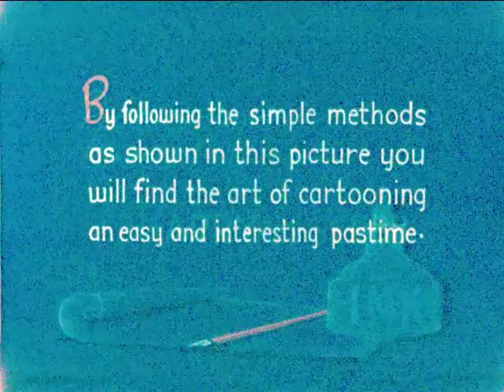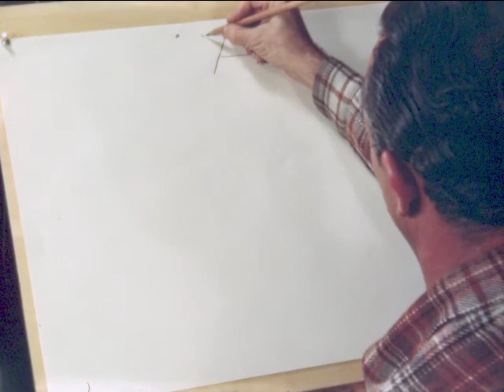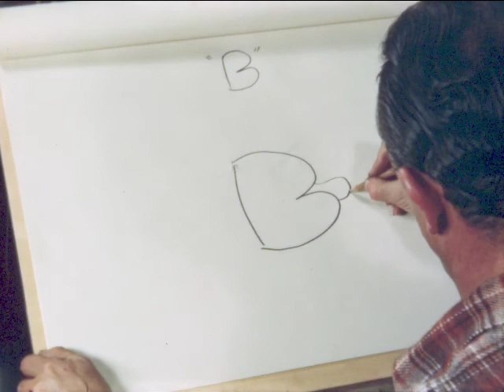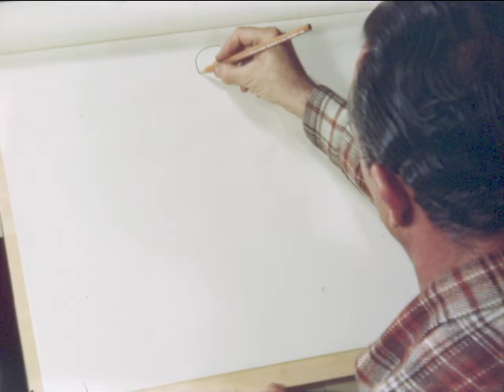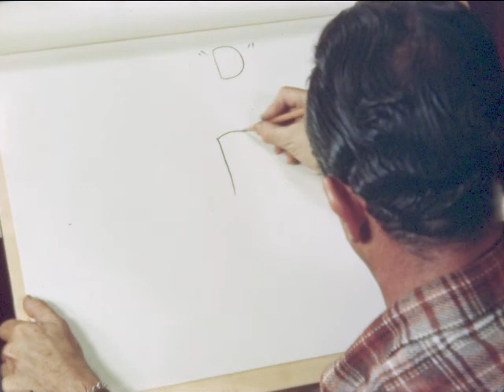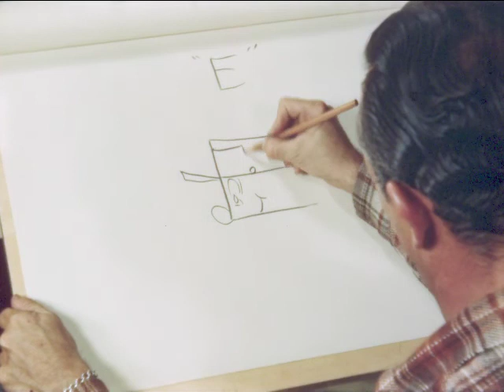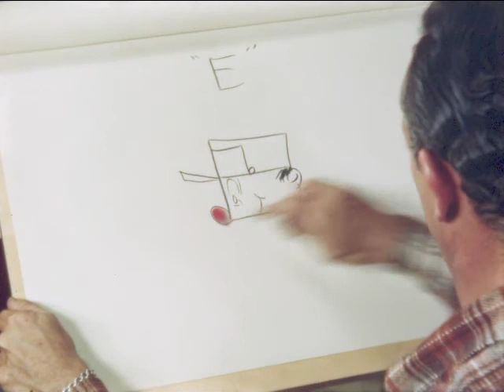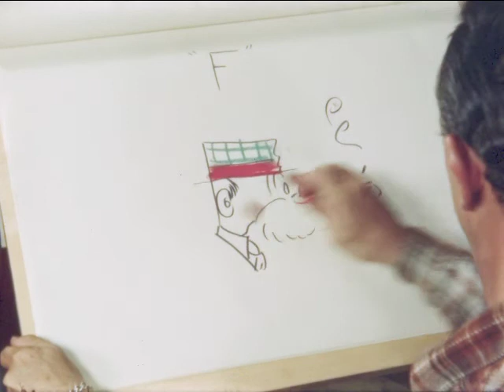How To Make Faces with The Alphabet People (1948) - The Art of Cartooning | Frank Webb